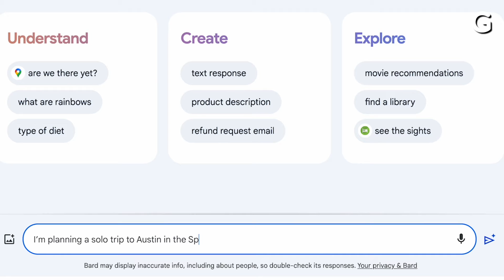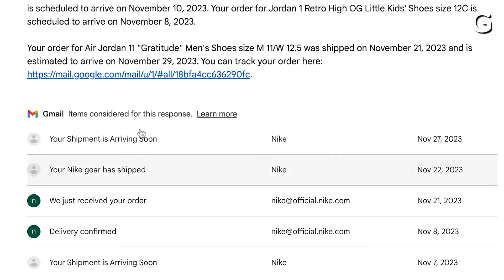Google Bard is a Possibility Generator | AI Unlocked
On this edition of AI Unlocked, Google Bard isn't a gimmick. It's the future. Gizmodo writer Thomas Germain talks with Google Bard product leader Jack Krawczyk about what Google’s AI is currently capable of producing through text responses. Krawczyk considers Bard to be augmented imagination as it takes the ideas you have in your head and helps you explore different ways to bring them to life.

More from Thomas Germain on Bard:
Google will integrate the generative AI into the company’s most popular services, including Gmail, Docs, Drive, Maps, YouTube, and more. Together with a new feature that tells you when Bard provides potentially inaccurate answers, the new version of the AI is neck-and-neck with ChatGPT for the most useful and accessible large language model on the market.

Google is calling the generative features “Bard Extensions,” the same name as the user-selected additions to Chrome. With the AI extensions, you’ll be able to send Bard on a mission that pulls in data from all the disparate parts of your Google account for the very first time. If you’re planning a vacation, for example, you can ask Bard to find the dates a friend sent you on Gmail, look for flights and hotel options on Google Flights, and devise you a daily itinerary of things to do based on information from YouTube. Google promises it won’t use your private data to train its AI, and that these new features are opt-in only.